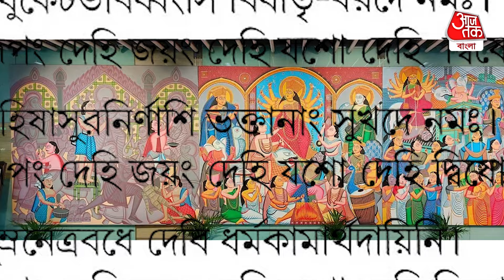কায়েতের ছেলে হয়েও চন্ডীপাঠ করার সাহস দেখিয়েছিলেন বীরেন্দ্র কৃষ্ণ | Birendra Krishna | Chandipath